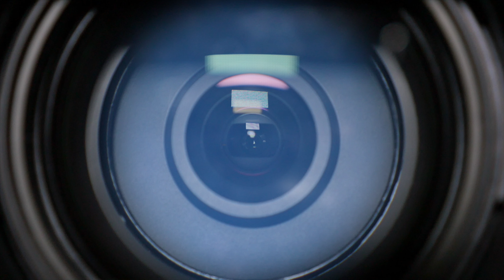Super Gremlin 2Mix - 2Hard2Trace (Official Music Video)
2Hard2Trace: ‘Super Gremlin 2Mix’ OUT NOW:

‘Cold Case 2’ Coming Soon!